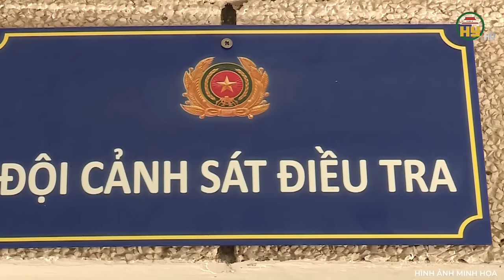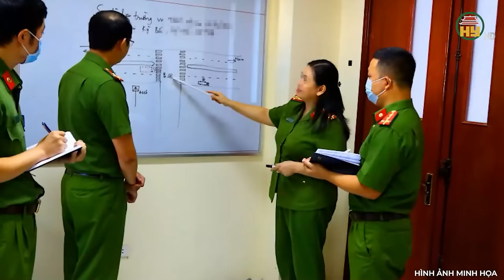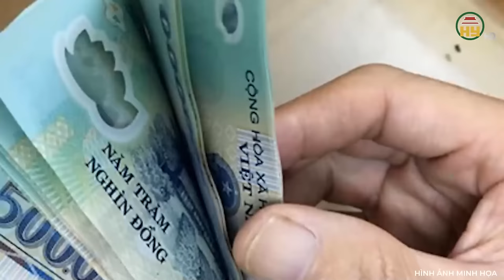Ám ảnh: Phát hiện thi thể không đầu, không tay giữa lòng thành phố Hải Phòng, tột cùng tội ác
Trọng án VN mới nhất | Ám ảnh: Phát hiện thi thể không đầu, không tay giữa lòng thành phố Hải Phòng, tột cùng tội ác
Thưa quý vị, một người phụ nữ đơn thân, đã bị mất tích bí ẩn sau bữa cơm tối, không quay trở về nhà, khiến gia đình lo lắng. Trong quá trình điều tra, lực lượng chức năng đã phát hiện một căn bếp bí ẩn của gã hàng xóm với nhiều dấu vết rất lạ. Từ đây, manh mối đã dần hé lộ một sự thật động trời. Chi tiết vụ án bí ẩn này như thế nào? Xin mời quý vị và các bạn cùng theo dõi!
Địa chỉ: 164 Nguyễn Văn Linh, thành phố Hưng Yên, tỉnh Hưng Yên
Tiktok: Truyền hình Hưng Yên
Facebook: Đài Phát thanh và Truyền hình Hưng Yên
Zalo: Đài PTTH Hưng Yên